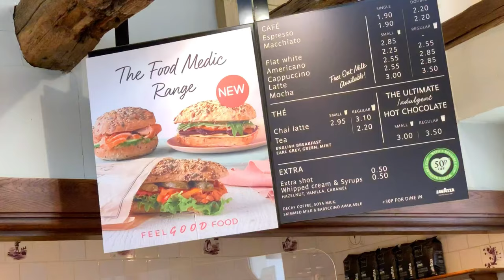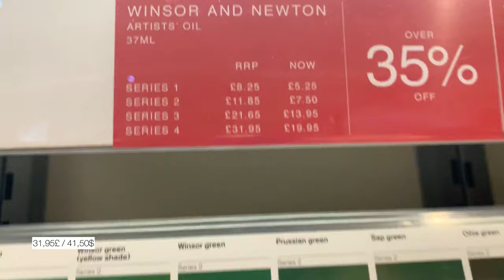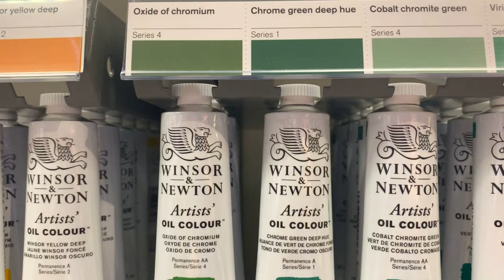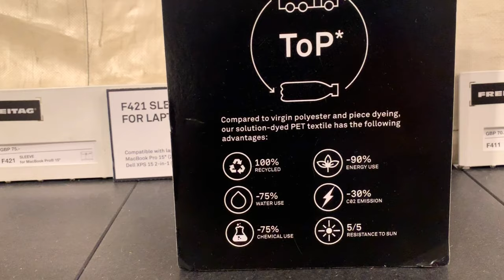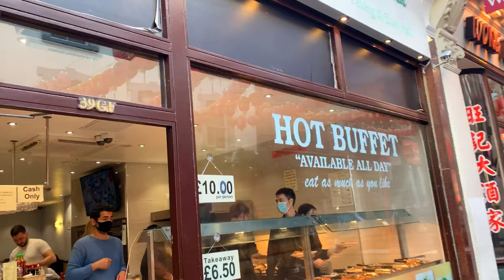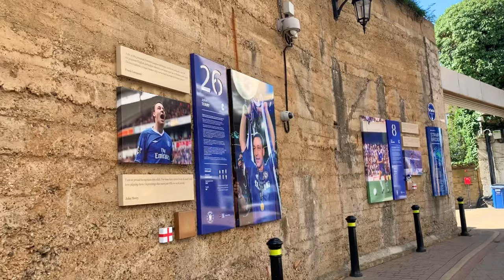Выходные в Лондоне. Музей Tate Modern. Stamford Bridge. Парк-кладбище. London Graphic Center.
Привет, это мой новый влог из Лондона, в котором я покажу и расскажу о:

* музей современного искусства Tate Modern
* Brompton Cemetery -  как в Англии используют старинные кладбища под парки для занятий спортом и прогулок с семьей
* футбольный стадион ФК Челси Stamford bridge
* London Graphic Center  - лучший магазин для художников и иллюстраторов в Лондоне
* Парки Лондона